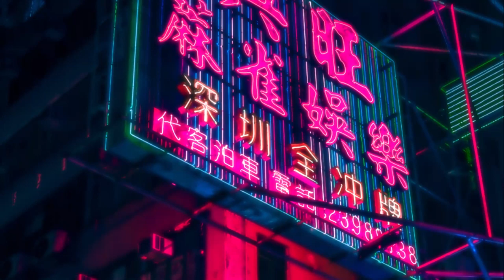KENSHIRO JAPANESE FUNK ファンク (Hokuto Mixtape)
"Kenshiro Japanese Funk"© Realized by Dj Leekid's and produced by Psycopat-Action Records® at Paris Distric 94200 in 2019. Big Thanks; A Special Dedication for the creator of my best manga "Hokuto No Ken" Yoshiyuki Okamura and the fantastic disigner Tetsuo Hara.